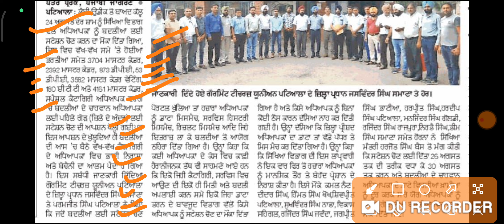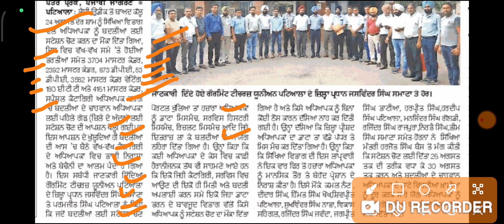ਅਧਿਆਪਕ ਮੋਰਚਾ ਨਵੀਂ ਅੱਪਡੇਟ 👉 ਜਲਦ ਜਾਰੀ ਹੋ ਸਕਦਾ ਇਹ ਨੋਟਿਸ 👉 Ett ਅਤੇ master Cadre Update 👉 Ett 2364 update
ETT 2364 / 6635 👉 ਜਲਦ ਹੋ ਸਕਦਾ ਇਹ ਕੰਮ ett2364newupdate ett ett6635 ett 2364 new updateETT 5994 New Update 👉Ett 2364 new update 👉 ett 5994 final list update 👉 ett 2364 joining letter news

Ett 2364 new update 👉 ett 5994 new update 👉 computer teacher posts update 👉 Punjab Teacher Posts

5994 ਸਕਰੁਟਨੀ ਲਿਸਟ ਕੀਤੀ ਜਾਰੀ  👉ETT 5994 Update 👉 ETT 5994 Final Merit List 👉ETT 5994 Final Result 👉
Ett 5994 Final Answer Key 👉 Ett 5994 final result update 👉 ett 5994 merit list 👉 ett 5994 update

6635/2364/5994 ਭਰਤੀਆਂ ਪੂਰੀਆ ਕਦੋ  👉ਸਿੱਖਿਆ ਮੰਤਰੀ ਨਾਲ ਮੀਟਿੰਗ ਦਾ ਸਿੱਟਾ  👉 Teachers ਨੂੰ Promotion ਕਦੋ

ETT5994 Update ।। 5994 MERIT LIST ।। 5994 Paper A Result ।। ETT 2364 UPDATE #5994

ETT 5994 UPDATE 👉 ਹੁਣ ਅੱਗੇ ਦੀ ਕਾਰਵਾਈ ਕੀ ਰਹੇਗੀ ✅ 5994 Paper A Result ਕਿੰਨੇ ਬੱਚੇ ਹੋਏ ਪਾਸ ⚡ ਮੈਰਿਟ ਲਿਸਟ

Ett 5994 Final Answer Key ।। Ett 5994 final result update ।। ett 5994 merit list ਕਦੋ ਆਏਗੀ ? ett 5994

ETT 5994 update ।। ett 5994 latest news । ett 5994 posts update 2024 । ett 5994 Paper A Result

Ett 5994 List Out । Ett 5994 update । ett 5994 latest news । ett 5994 posts update 2024 । ett posts
Ett 5994 Final Answer Key ।। Ett 5994 final result update ।। ett 5994 merit list

5994 ett posts
5994 ett paper A result
ett 5994
5994 ett
2364 ett post update
2364 ett post update today
ett 2364 posts new update today
2364 ett posts new update
2364 ett post update
2364 ett post update today
2364 ett posts new update
2364 ett posts update today
2364 posts new update
6635 ett posts update
6635 ett posts update today